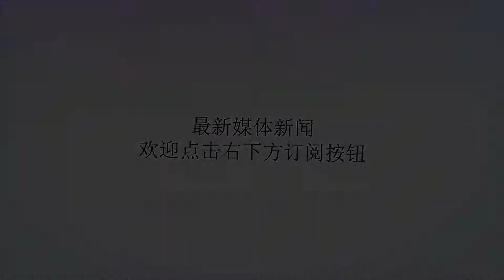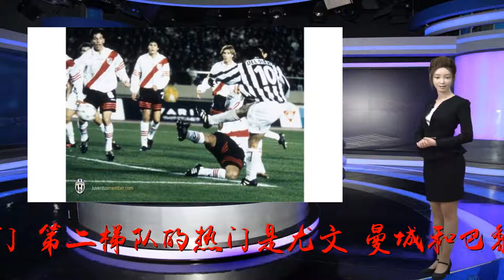皮耶罗：皇马是欧冠最大热门，很开心C罗加盟尤文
谢谢！直播吧9月12日讯尤文图斯传奇球星皮耶罗日前接受了《米兰体育报》的采访，在采访中他展望了尤文今年的欧冠征程，并谈到了梅西、C罗和布冯。关于欧冠，皮耶罗认为：“尽管失去了C罗，我还是认为皇马将是最大热门。第二梯队的热门是尤文、曼城和巴黎，第三梯队是巴萨、拜仁和利物浦。”关于C罗加盟尤文，皮耶罗说：“我很高兴，这就像是詹姆斯加盟了湖人。”皮耶罗表示，C罗和梅西将继续成为欧冠的主角。“他们依然可以为球队贡献很多，尤其在欧冠中。C罗是一名冠军球员，他拥有只有伟大球员才有的强大心理，并且他知道如何把他的精神传递给队友。另外，我还很期待姆巴佩和迪巴拉的表现。”关于布冯加盟巴黎，皮耶罗表示：“当我离开尤文时，我拒绝效力凯尔特人，因为那一年凯尔特人会和尤文踢比赛，我决定离开欧洲。至于发生在布冯身上的，那是他的决定。但是如果有一场尤文对巴黎的比赛，我一定会支持尤文。”